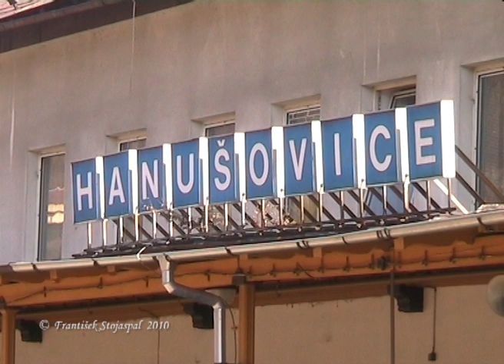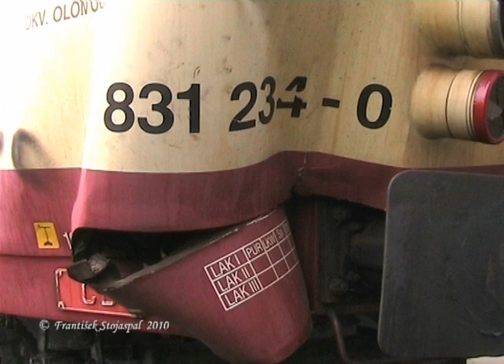Pravidelný provoz Olomouc, Hanušovice, Šumperk, Česká Třebová jaro 2010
Regular traffic in the Czech railway stations Olomouc, Hanušovice, Šumperk, Česká Třebová in 2010

tratě / lines č.292 / No. 292

kamera / camera: František Stojaspal